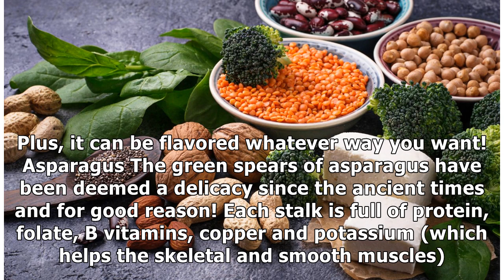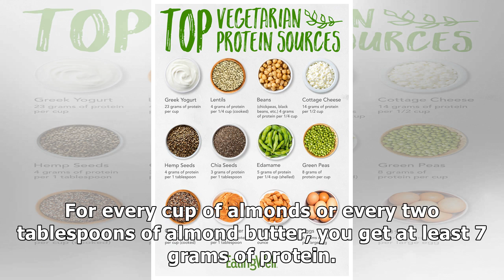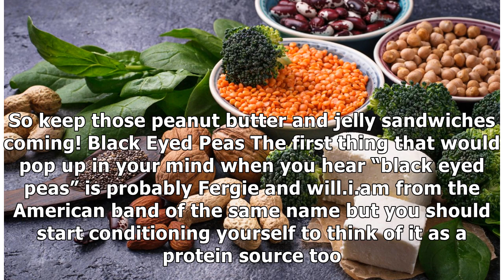Non-Meat Protein Sources